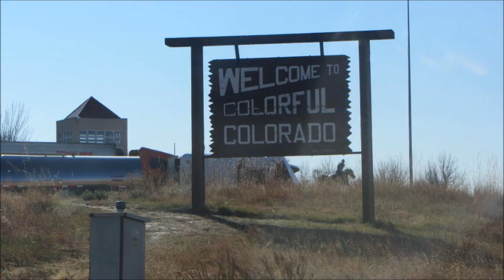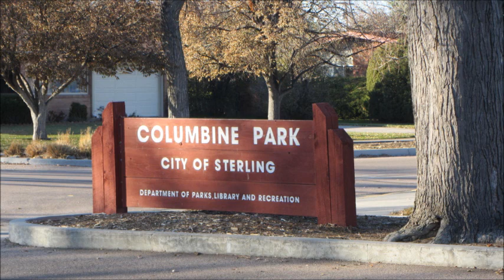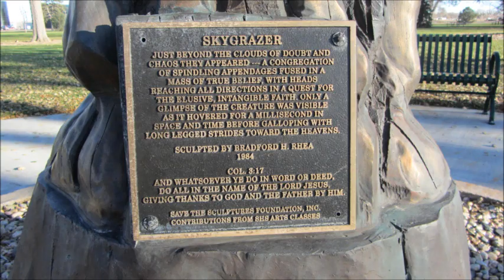Sinclair Dino ~ Sterling Colorado